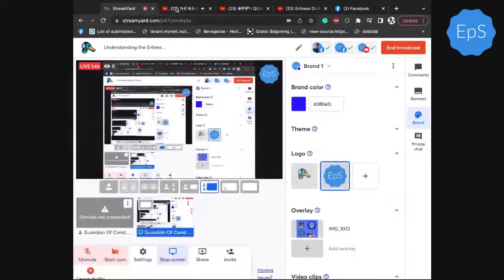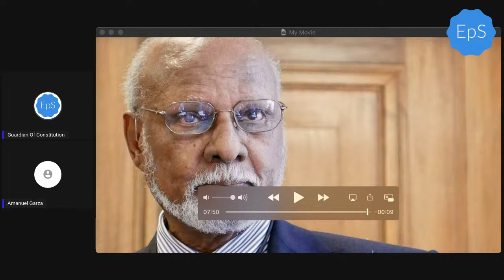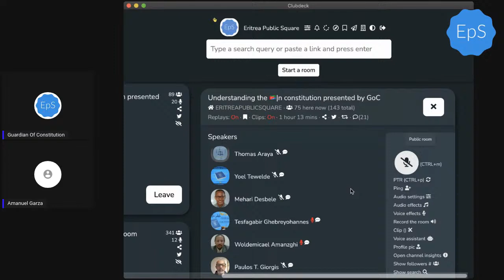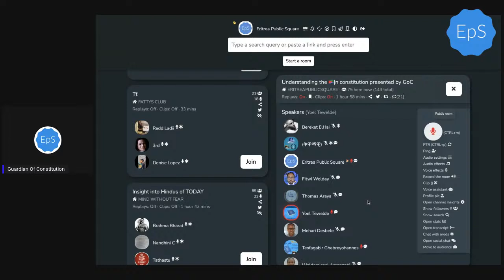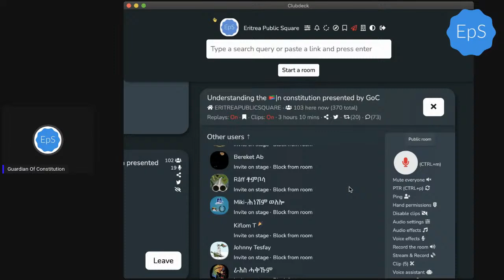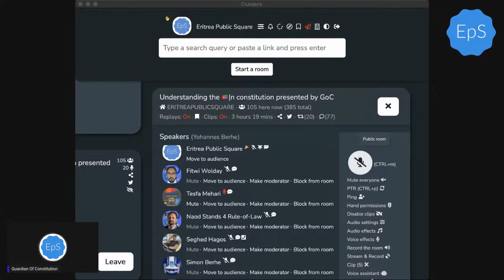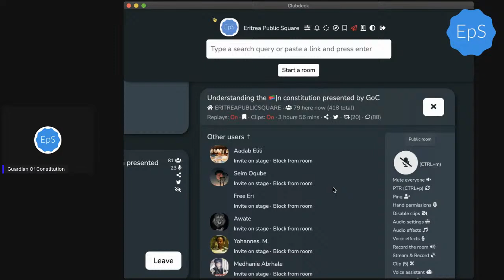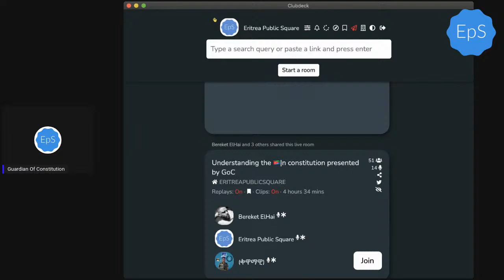Understanding the Eritrean constitution-Symposium 2022.